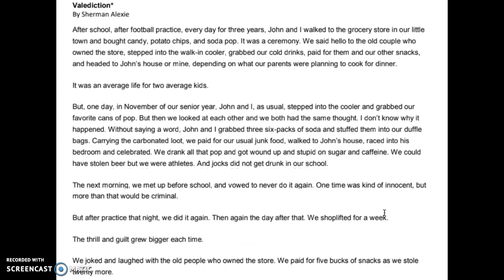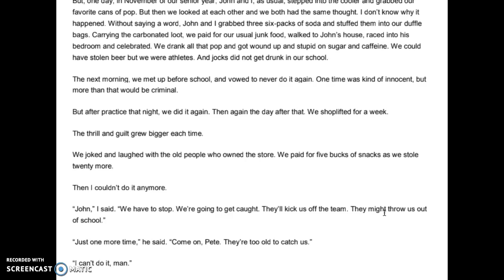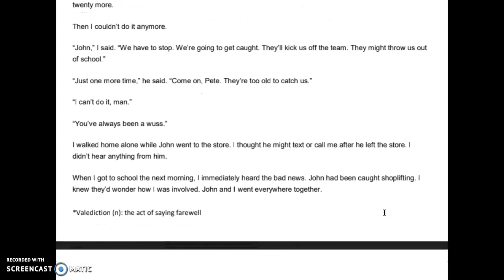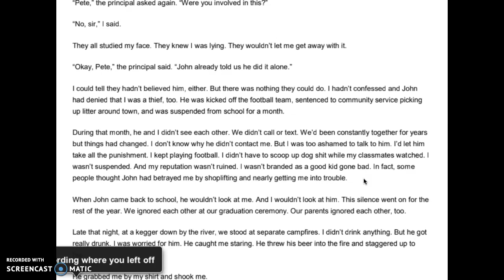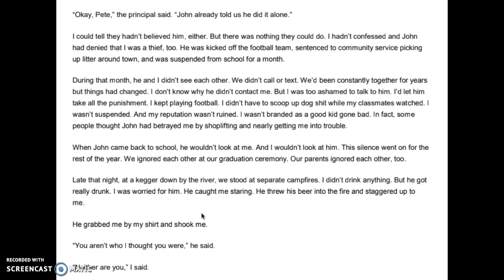Valediction by Sherman Alexie